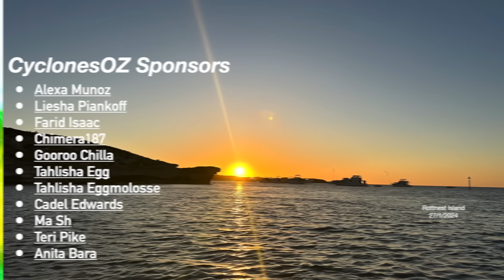Heavy Rainfall Forecast for Far North Queensland as a Cyclone Moves out of the Gulf of Carpentaria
Queensland is in for some heavy falls over the coming 48 hours as ex tropical cyclone Megan pulls away from water and moves deeper into the Northern Territory. The monsoon will remain active though, with the possibility of another tropical low later next week in the coral sea.

Video Chapters:
Intro: 0:00
Cyclone Megan: 0:22
Queensland Rainfall: 4:52
Coral Sea Tropical Low: 8:10
WA Cyclone Possibility: 10:23
Outro: 14:13